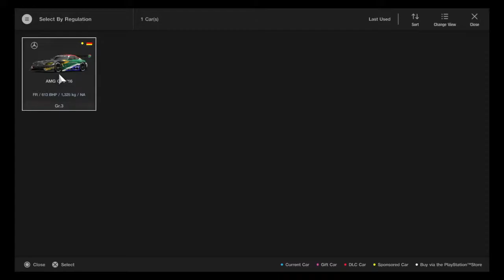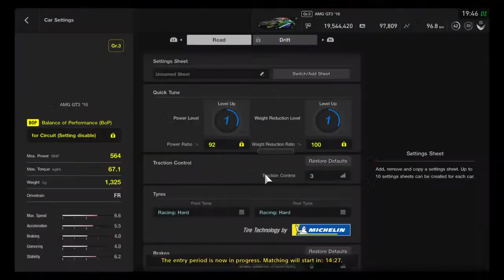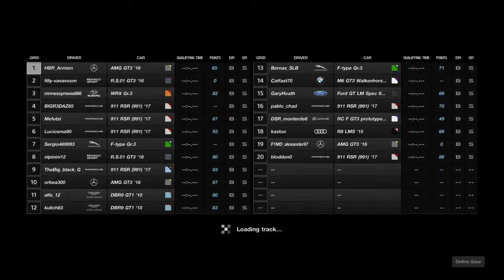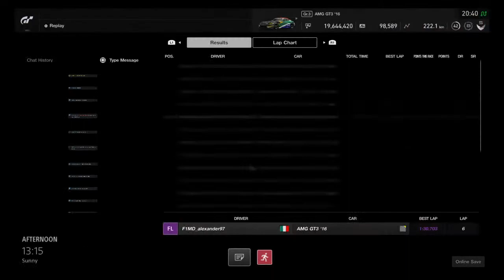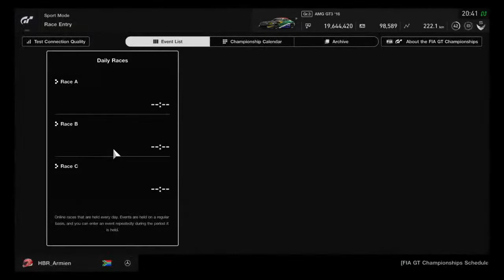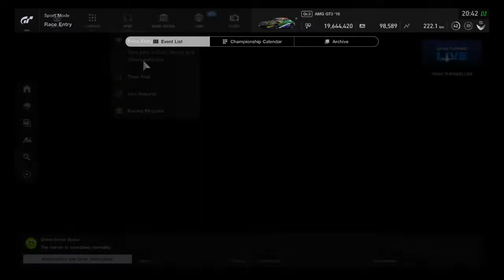FIA Manufacturer series round 2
Hi folks!

Welcome to Honey Badger Racing :D

My name is Armien and I have a passion for racing in all forms. I'm an average guy and struggle to always do well (this will become apparent by the language in my streams), but I do my best to be as competitive as possible in sim racing games. Most of my content featured is from GT Sport, but I'll add more as soon as I find the time. I participate in a local league with very competitive sim racers as well as the FIA Nations cup and Manufacturers Series.

I'll also occasionally add content related to my other interests and passions.

Please feel free to let me know how I can improve what I'm already doing, and also make suggestions as to what I can do differently to make this channel more entertaining.

Peace